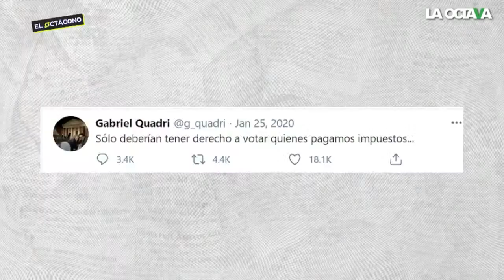ABRAHAM MENDIETA : CLAUDIO X GONZÁLEZ podría ser EL CANDIDATO de la OPOSICIÓN en 2024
Podría ser el propio Claudio X González a quien le están tendiendo la camita para que sea el candidato presidencial en 2024; él estaría encantado, menciona Abraham Mendieta.